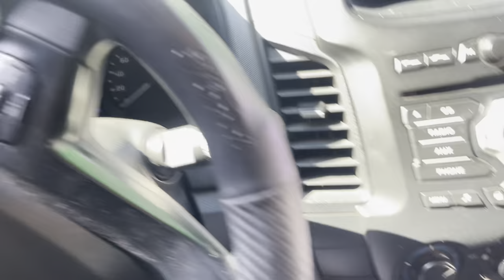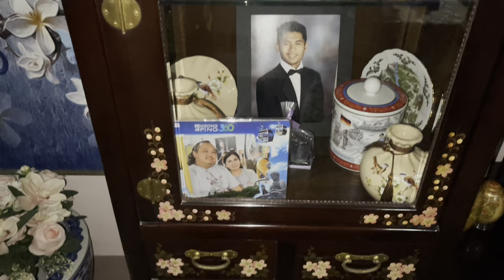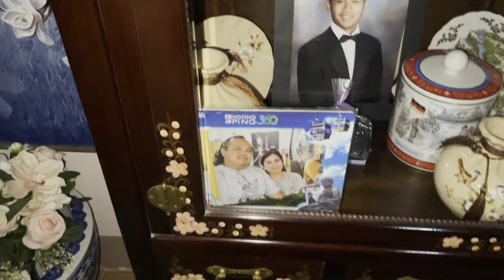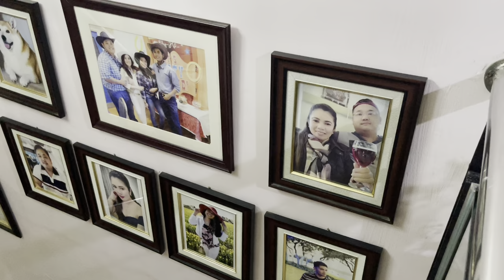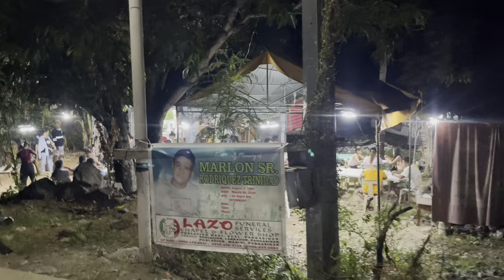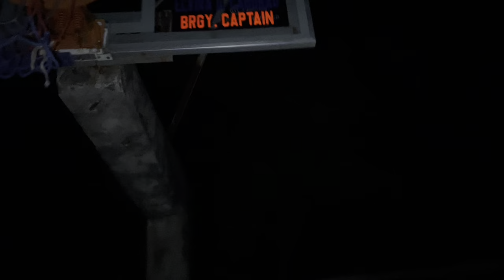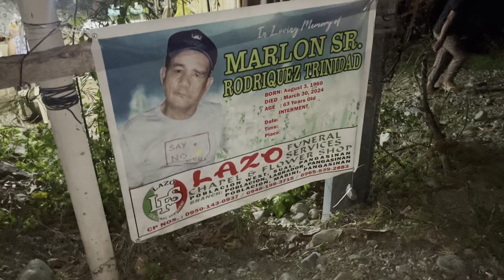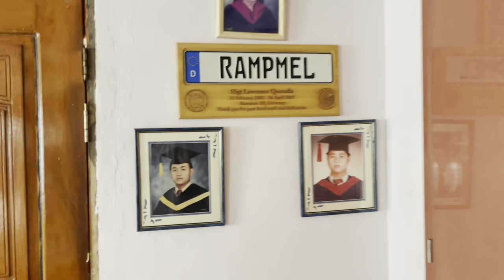Nakilamay kami sa Pinsan ni Mommy Sa Sual Pangasinan